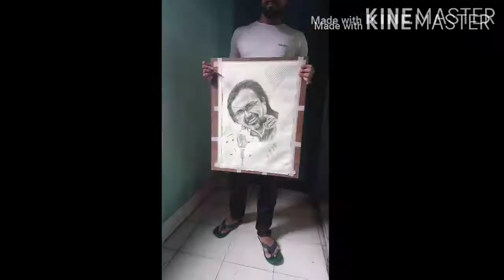জনপ্রিয় শিল্পী আসিফ আকবর কে আঁকলাম।I drew popular artist Asif Akbar.Ustadji art school.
জনপ্রিয় শিল্পী আসিফ আকবর কে আঁকলাম।I drew popular artist Asif Akbar.Asif Akbar (born 25 March 1972)[1] is a Bangladeshi pop singer.[2] He releases solo, duet, and mixed albums and also songs for Bangladeshi cinema. His latest album, Jaan Re, is available online after he released all of his songs in all methods to prevent piracy. He received the Meril Prothom Alo Award for Best Singer (Male) for five consecutive years and the Bangladesh National Film Award for Best Male Playback Singer for his performance in the film Rani Kuthir Baki Itihash (2006).

fine art school
Fine Art School

Ustadji art school